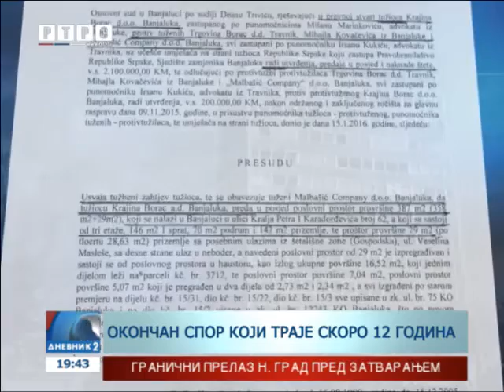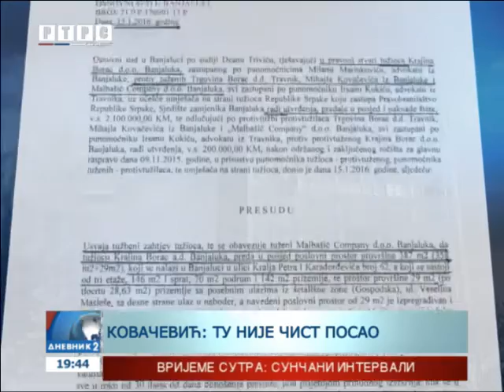Firma "Krajina Borac" na sudu dobila Kompaniju "Malbašić"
Priča o dugogodišnjem sudskom procesu u vezi sa milionima vrijednim poslovnim prostorima u banjalučkoj Gospodskoj ulici, dobila je novi epilog.